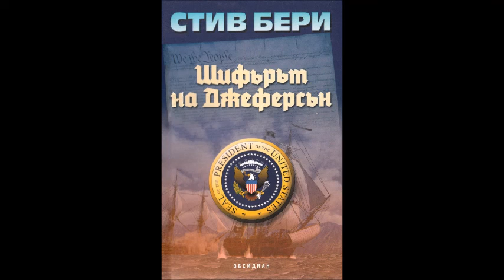Стив Бери - серия Котън Малоун - книга 7 - Шифърът на Джеферсън - глава 57-72 (Аудио книга) Трилър